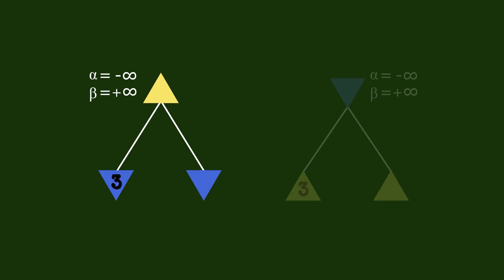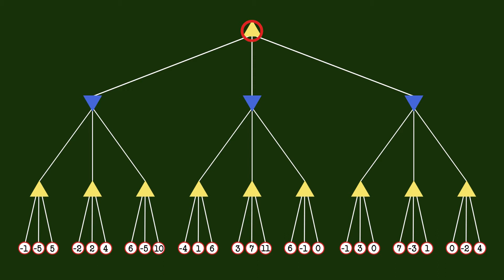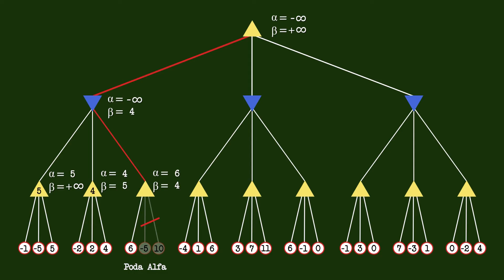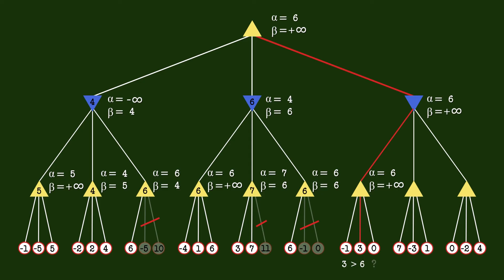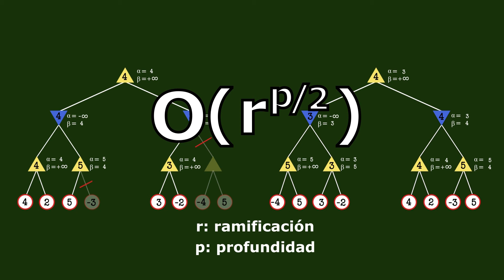Poda Alfa Beta en 6 minutos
Explicación animada, paso a paso, sobre el concepto de la poda alfa beta para el algoritmo Minimax. A través de varios ejemplos sabrás bien cómo se realiza y otros detalles sobre su eficiencia.

00:00 - Intro
00:20 - ¿Qué es alfa y beta?
01:01 - ¿Cuándo se realiza la poda?
01:30 - Ejemplo completo
05:11 - Eficiencia
05:58 - ¿Implementación?